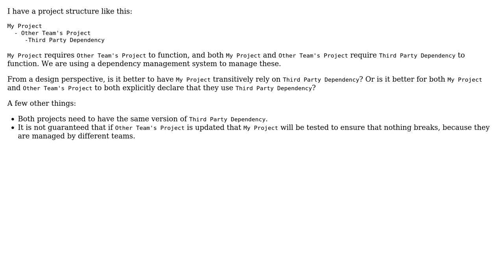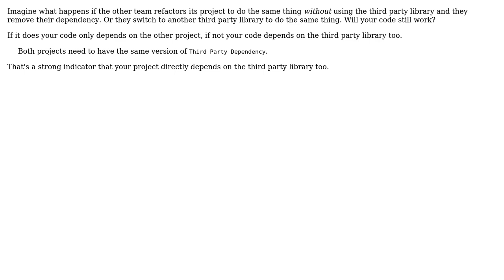Software Engineering: Is it better to rely on transitive dependencies or explicitly declare them?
With thanks & praise to God, and with thanks to the many people who have made this project possible! | Content (except music & images) licensed under CC BY-SA | Music | Images & others | With thanks to user Zymus user Thunderforge user Roman Reiner and the Stack Exchange Network Trademarks are property of their respective owners. You are responsible for your own actions.